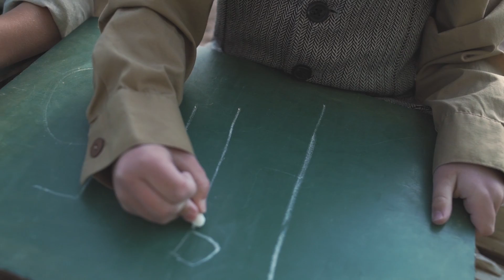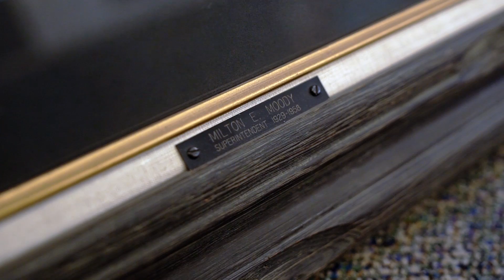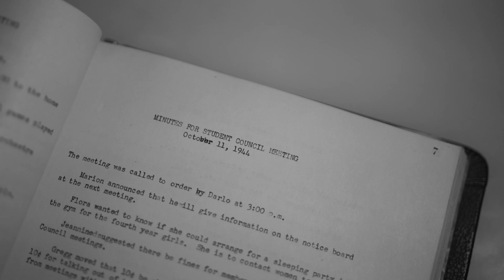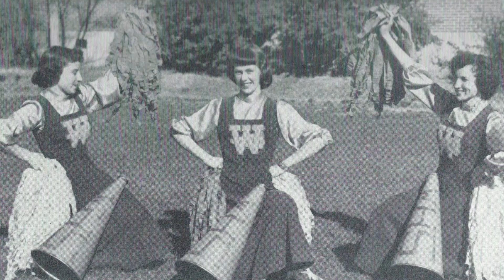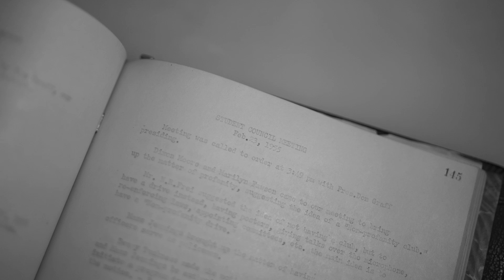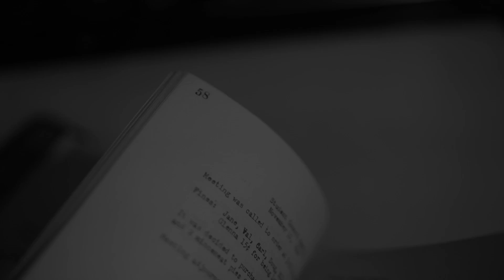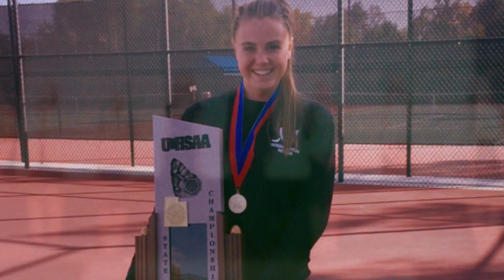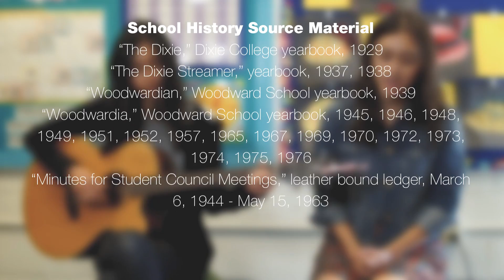On Dreams Of Dixie - The History of Washington County School District, Utah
A heartwarming history of education in Southern Utah.
Produced by: Melynda Thorpe & Cody Plumhof
Edited / Directed by: Keith Owen
Narration by: Wilford Brimley

Synopsis:

"On Dreams of Dixie," a Documentary Film

It was 1861 when tattered pioneers began arriving in southern Utah's red, barren desert. Amid sacrifice and loss, many had traveled across wide oceans and unforgiving plains for a place they could call their own.

Committed to education, school classes were first held in the back of covered wagons and in the areas first church houses. In 1915, the state of Utah issued an order for the area's scattered schools to join together as one and Washington County School District was formed with 1,833 registered students.

Through heartfelt interviews and stories found in the archives of county history, 'On Dreams of Dixie' gives viewers a multi-dimensional experience and character-driven look at what it was like attending school in southern Utah's early settlement communities.

More than 36,000 (in 2022) students are now enrolled in Washington County schools with students learning skills that prepare them for life. Looking back over the shoulder of history, it is important to acknowledge that life in southern Utah started out at a much slower pace, when times were simple. Written and produced by Melynda Thorpe, narrated by Wilford Brimley, and with an original score by Keith R Owen, "On Dreams of Dixie" provides a powerful viewer experience.